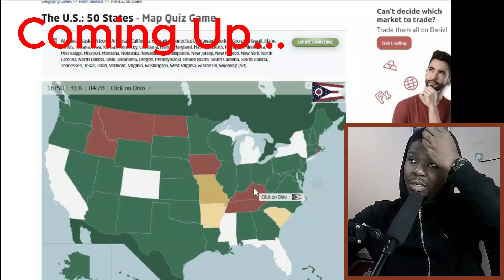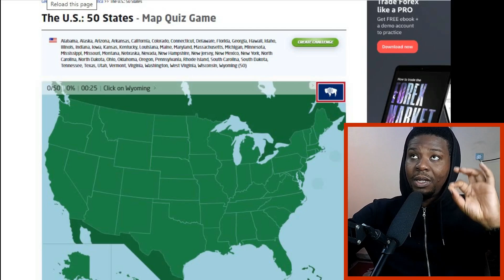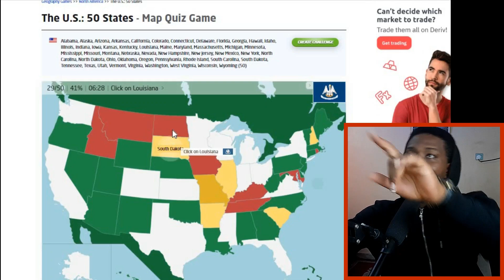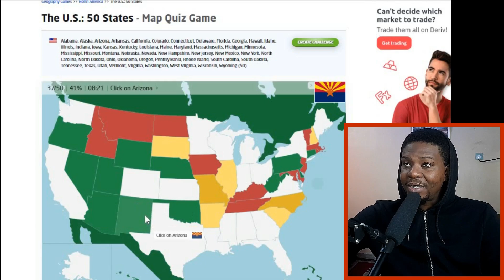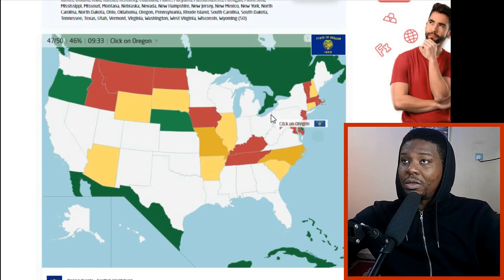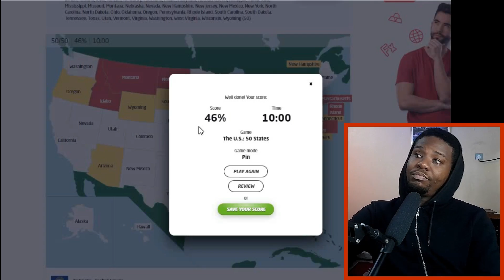Can an African Guy IDENTIFY all 50 US States and PLACE them on a map? 🍿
I think I did ok...I'm just always too hard on myself